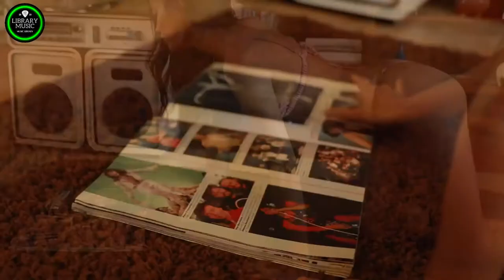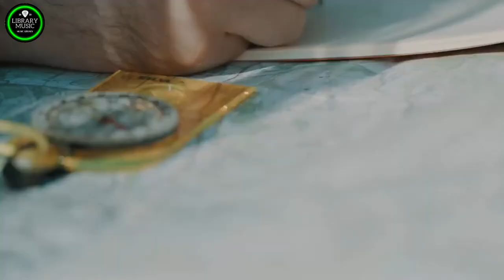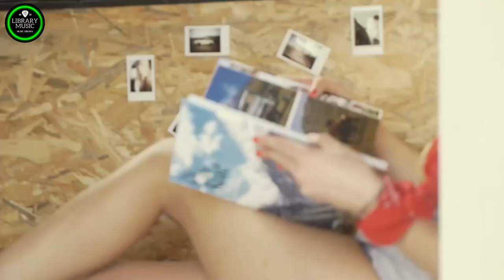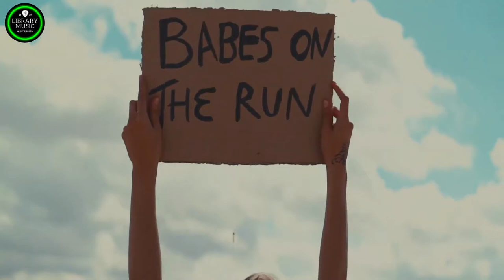MODERN TALKING REMIX 2022- Modern Talking Greatest Hits 2021 - Best of Modern Talking